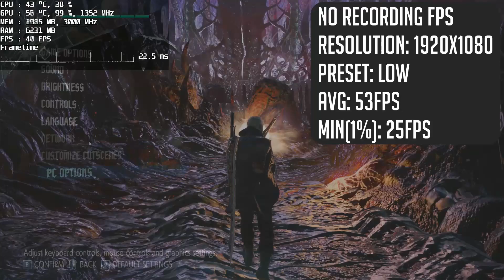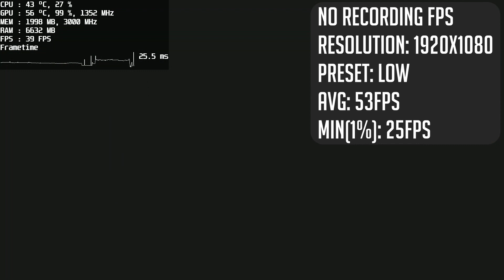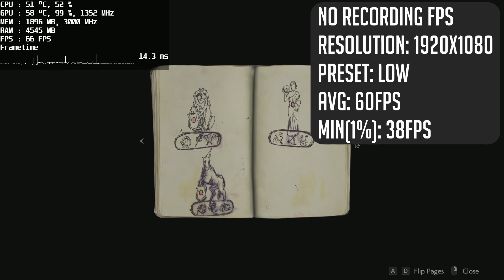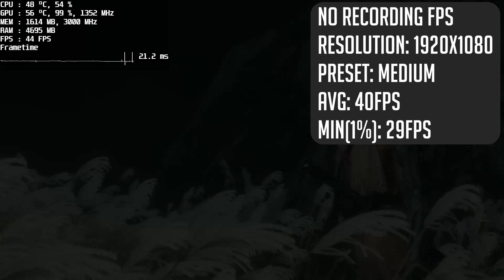GTX 750 Ti 2GB in 2019 | Benchmark in 7 Games [1080P]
Game list:
Battlefield 5: 00:00
Far Cry: New Dawn: 01:25
Devil May Cry 5: 03:36
Metro Exodus: 05:53
Apex Legends: 08:23
Resident Evil 2 Remake: 10:00
Sekiro: Shadows Die Twice: 12:07

Specs:
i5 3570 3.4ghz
8GB HyperX Savage 1600mhz
Galax GTX 750Ti 2GB Black Sniper OC